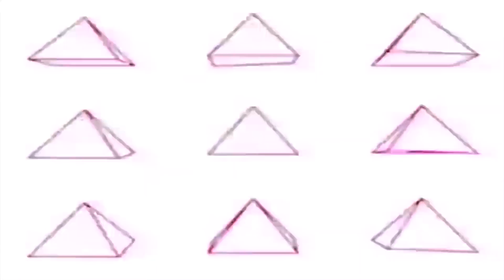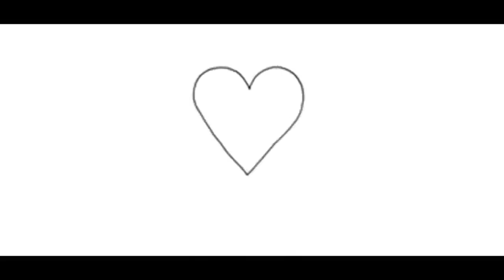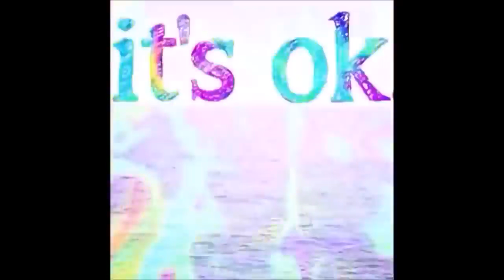Qmix - About Last Night